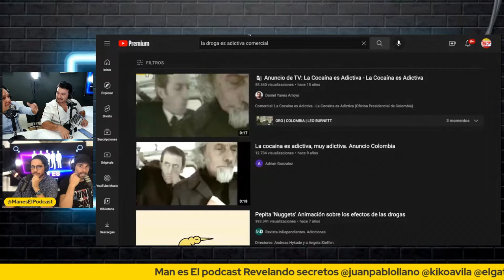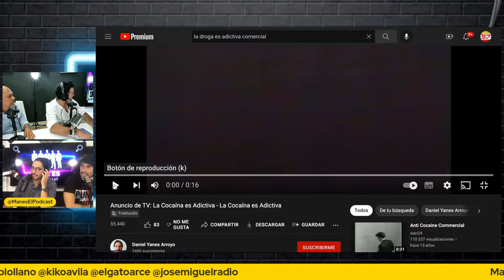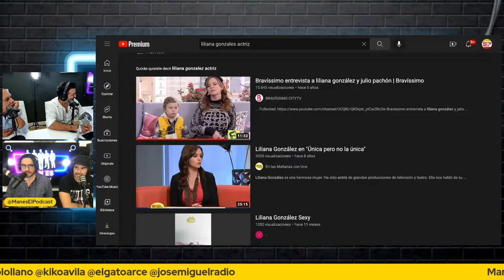MANES EL PODCAST REVELANDO SECRETOS Episodio N 1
Este podcast es el resultado de reunir  4 grandes amigos, cada uno de ellos con muchas experiencias que contar desde su propio punto de vista en temas como Exitos , fracasos ,  Ego , Sexo , Pasatiempos , videojuegos , chicas ,deportes ,enrredos , tips de seducción , en fin  todo lo que las mujeres quieren saber sobre los hombres esta aqui .
Presentan
Juan Pablo Llano Actor y presentador de tv @juanpablollano
El Gato Arce Comentarista Deportivo Locutor y presentador de Tv @elgatoarce
Jose Miguel Sanchez Voice Over presentador de Radio y Tv @josemiguelradio
Sigue nuestra cuenta @manesmiami